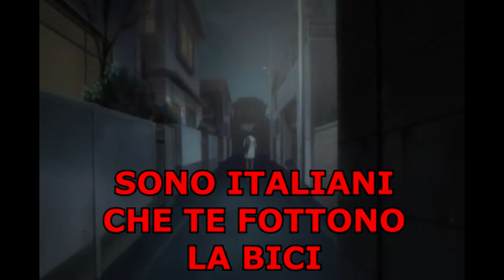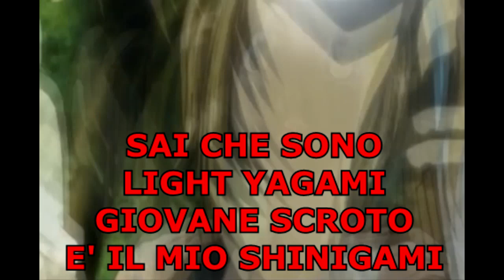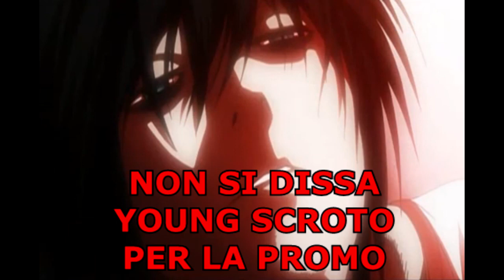SHINIGAMI RMX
PIKKOLO ASSAGGIO DEL DISSING CHE ATTENDE LIL SFINTERE.